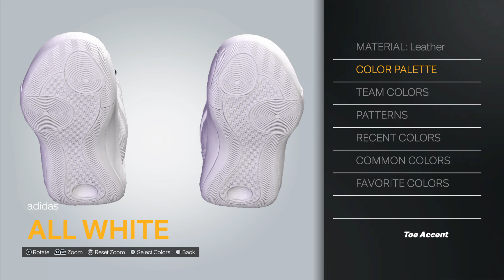2K24 Shoe Creator: adidas Harden Vol. 8 "All White"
How to make the adidas Harden Vol. 8 “All White” in 2K.